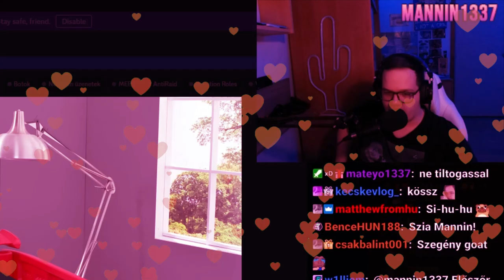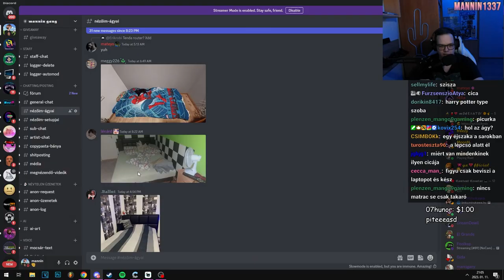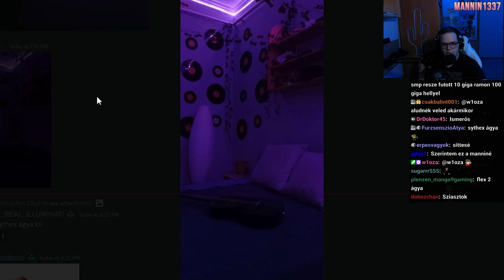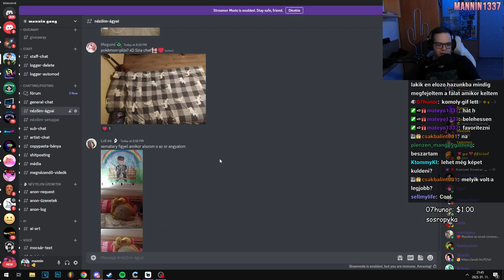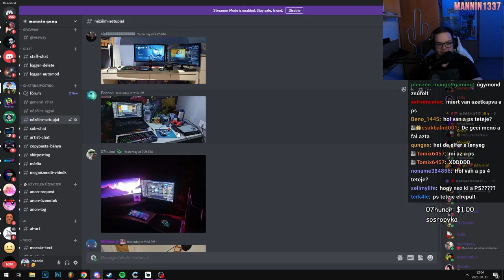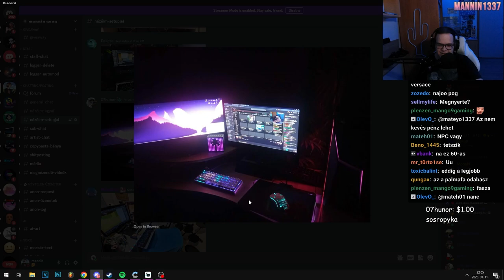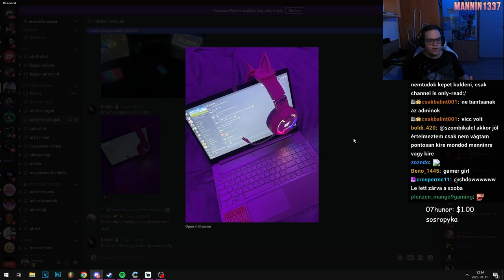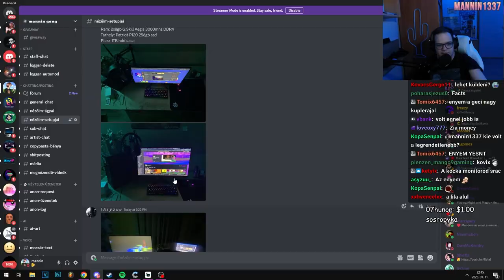ELKÜLDTÉTEK NEKEM A SZOBÁTOKAT 🤯 (Nézőim Setupja + Ágya)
puszi köszi kovix hogy megvágtad ezt itt nekünk!